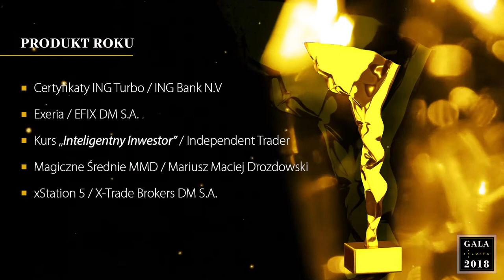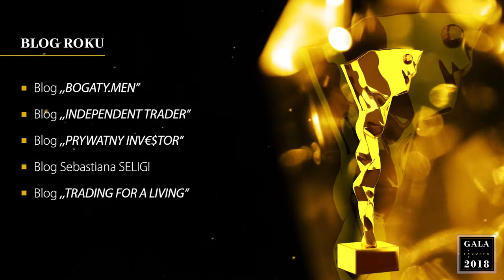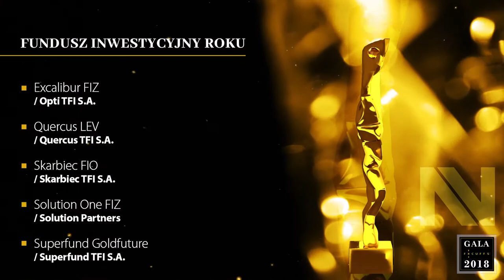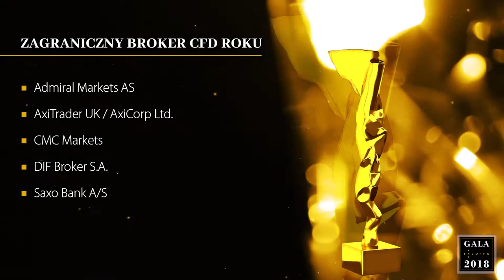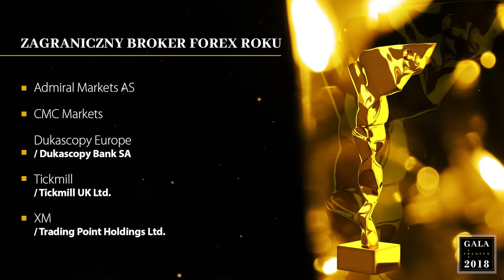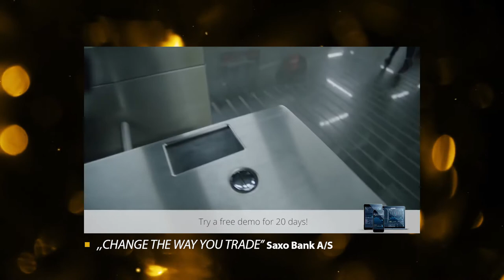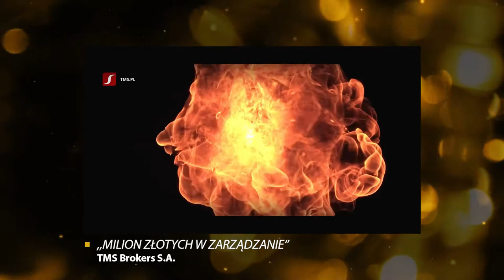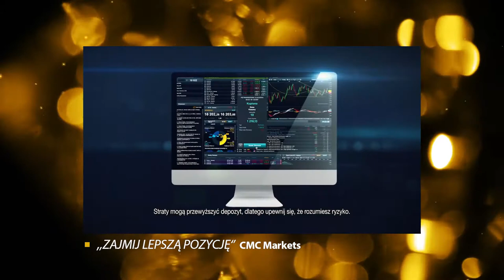Gala FxCuffs 2018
Zapis z Gali rozdania nagród FxCuffs 2018